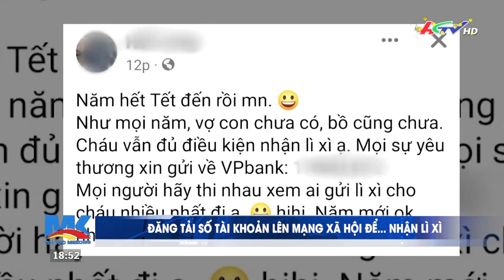Lợi bất cập hại: đăng tải tài khoản lên mạng xã hội để nhận lì xì | TNMK